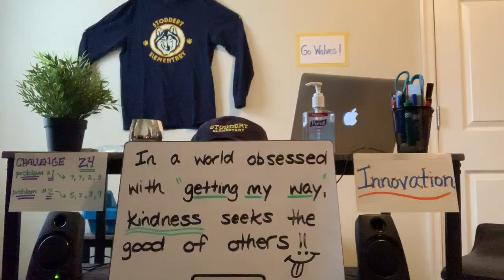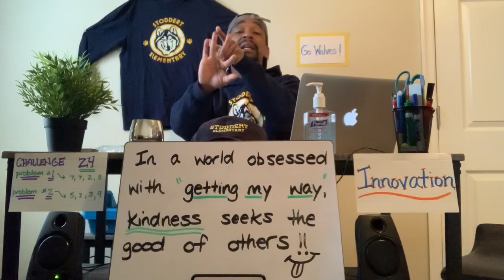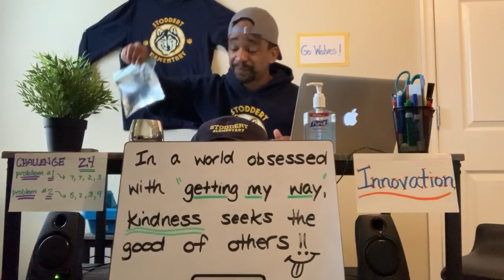Stoddert Distant Learning Daily News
Daily announcements from Mr. McCants featuring: STODDERT educational news , STEM activities, parent and student tips, and more..